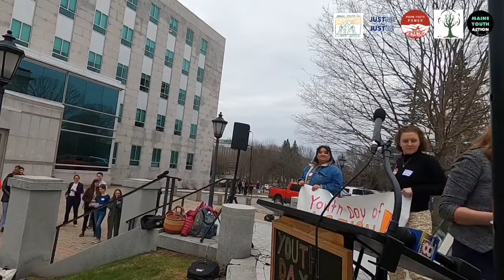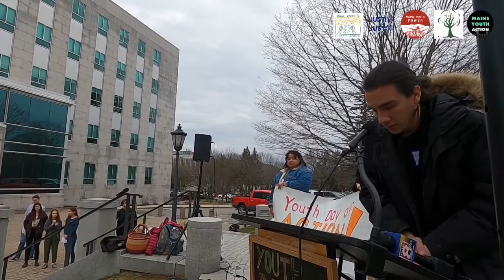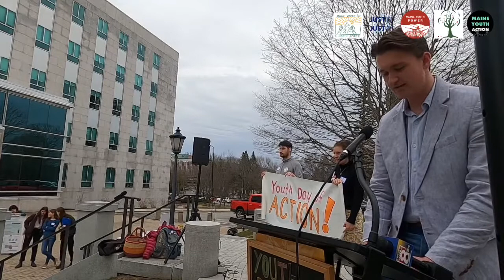Youth Day of Action in Augusta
Across the globe, young people are leading the fight for bold climate action and climate justice. What’s on your climate agenda? A just transition from fossil fuels? Water rights? The Green New Deal?

On April 13th Maine Youth for Climate Justice, MEEA Changemakers, JustME for a JustUS, and Maine Youth Action will be hosting a Youth Day of Action at the State House in Augusta. This event will be a day to mobilize and reflect on the state of the Maine Youth for Climate Justice Demands from 2019 and to continue advocating for current youth priorities. It will include a rally, press conference, lobbying, and other opportunities to engage with youth across the state of Maine.